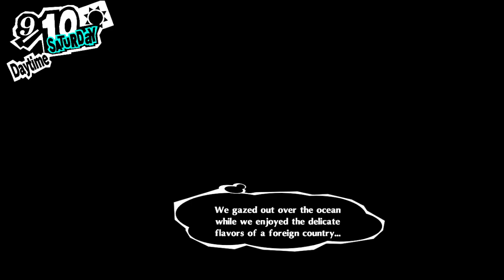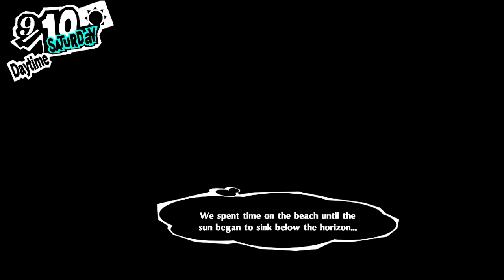Persona 5 Royal Hard Playthrough EP 40: School Trip to Hawaii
Days pass, and finally the day for the school trip arrives. Ren and his group enjoy some fun times in Hawaii.